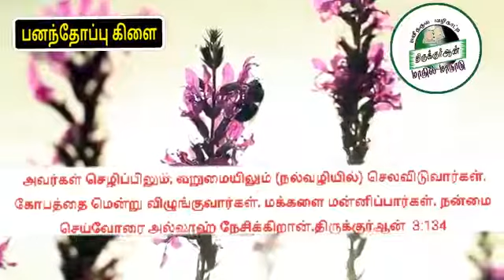அல்லாஹ் நேசிக்கின்றான் உரை கோவை ரஹ்மத்துல்லாஹ் TNTJ மாநில செயலாளர்.mp4